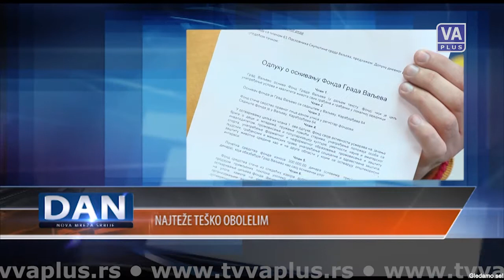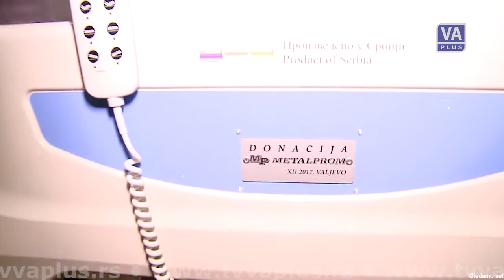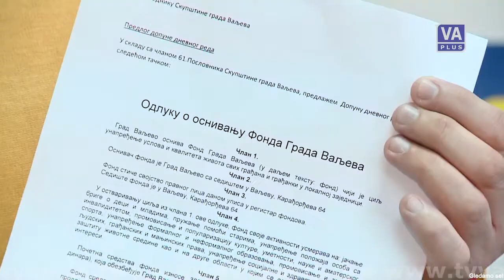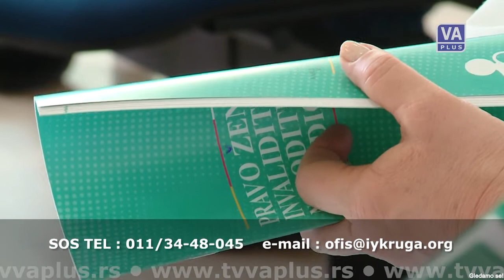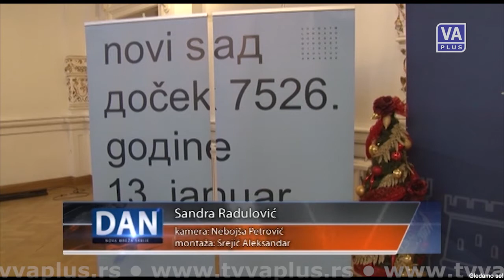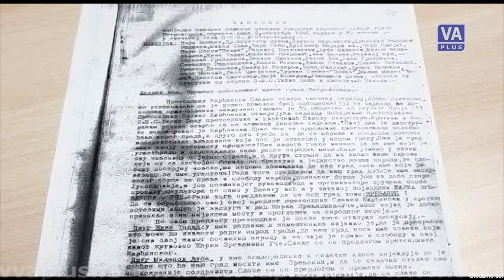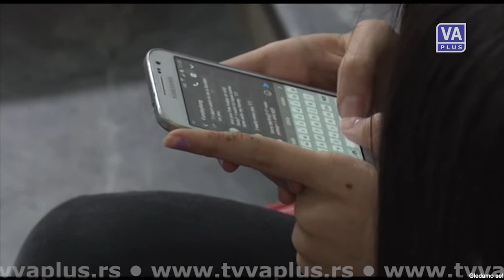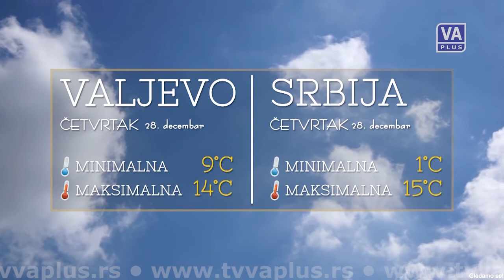DAN (27-12-2017)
Informativna emisija Televizije Valjevo Plus - DAN, sreda 27. decembar 2017. godine.